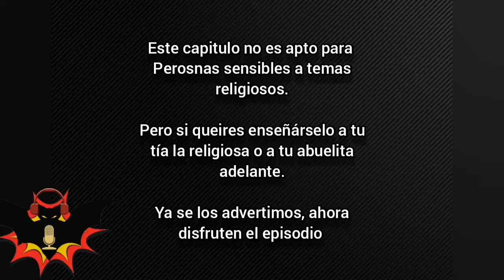Episodio 52 - Satanismo En Las Caricaturas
Les damos la bienvenida al episodio 52 del nuestro Podcast sobre comics, manga, series y películas.

Esta semana platicamos sobre el pánico satánico que se desato en las décadas de los 80s y 90s donde muchos padres de familia comenzaron a atacar y satanizar los programas de televisión, el cine y la música.

Acompáñenos a platicar de este interesante tema donde Alexis hasta una lección de Teología nos dio.

Historias, datos curiosos y todo lo que la Batipandilla Podcast les tiene cada semana.

Quédense con nosotros y diviértanse.

Episodio 41 link directo

Quédense y diviértanse.

Todos los personajes son propiedad de sus autores y este podcast está hecho solo para entretener.

Créditos:

Locución:

Alexis Mancilla.
Raúl Revilla

Producción y Edición de Video.

Aline Mancilla
Dulce Osnaya.